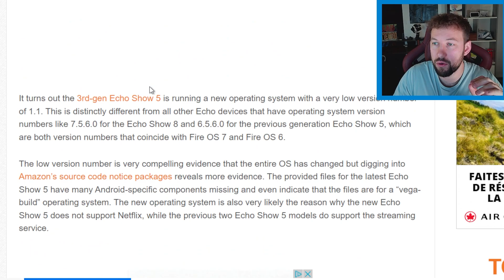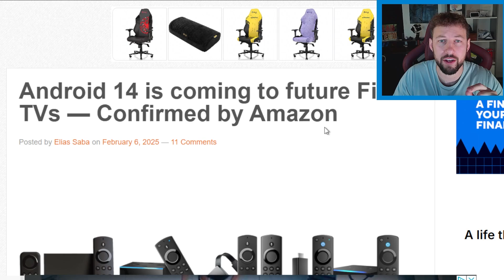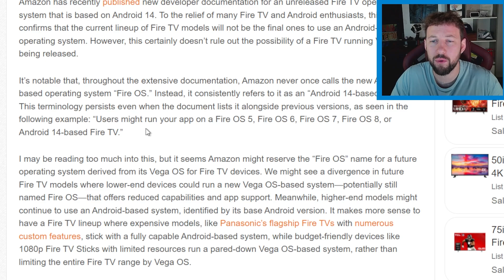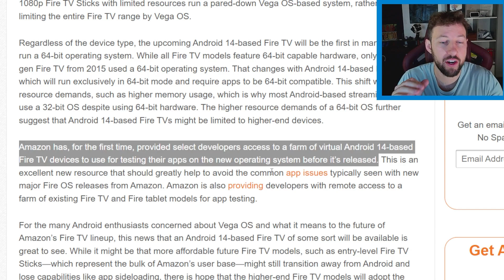Amazon Changing Fire tv devices to ANDROID TV 14??!? Biggest news yet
Amazon Changing Fire tv devices to ANDROID TV 14??!?

After over a year of anticipating a brand new Vega OS coming to Fire tv devices... it seems like that might not be the case. Amazon seems to be releasing a new line of high end 64 bit fire tvs that are going to come loaded with the super popular android tv 14 OS. This means more customization and less control by the tech giant.